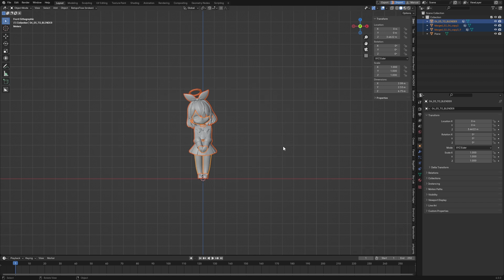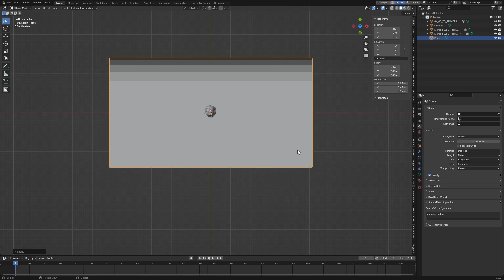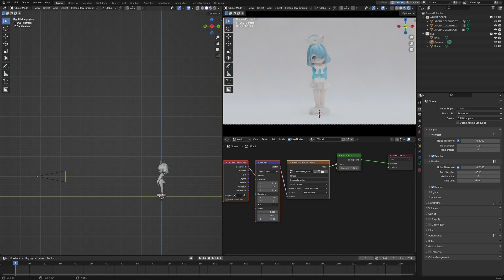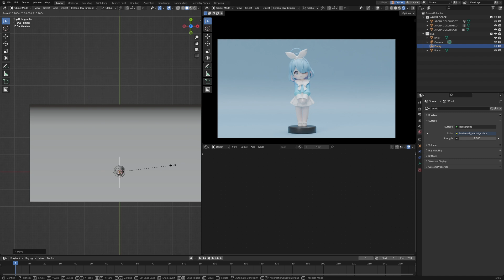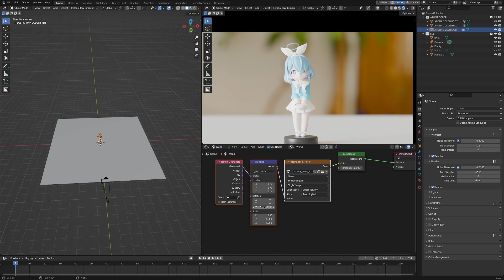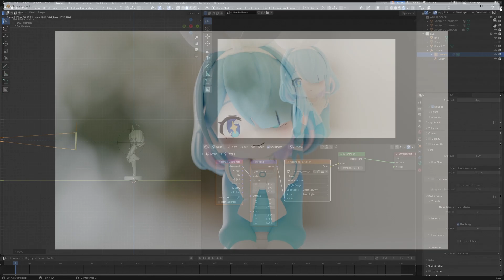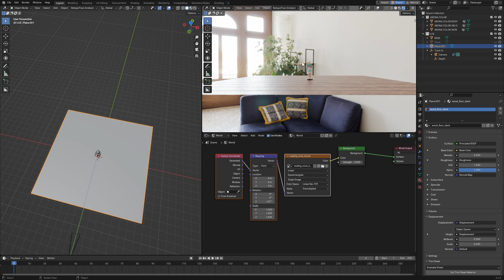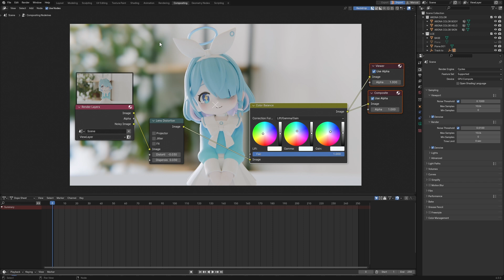지브러쉬 캐릭터 만들기 튜토리얼 챕터 5_1 / 랜더!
오늘은 정말 마지막 시간입니다 😋😋
드디어 끝이 났네요!
만드는 과정도 쉽지는 않았지만, 올리는 과정도 쉬운 건 아니네요 ㅎㅎ
번역하고, 썸네일 만들고, 뭐 이래 저래 할게 많네요 ㅎ
그래도 이렇게 끝내고 나니까, 뭔가 하나는 했다는 느낌이 듭니다!
부디 많은 도움이 되셨기를 바래요 🤗

그리고 혹시나 모델 따라오시고 랜더까지 하신분들 계시면
그럼 너무 뿌듯할 것 같아요..

아무튼! 이렇게 코스는 마무리 하구요.
저는 다음 시간에 또 다른 영상으로 찾아 뵙도록 하겠습니다!
그동안 정말 고생 많이 하셨구요!
SOTO 였습니다!